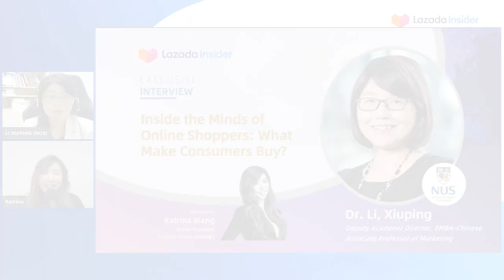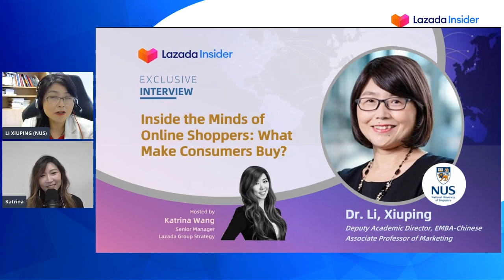Inside the Minds of Online Shoppers: What Make Them Buy?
You know WHAT your consumers buy, but do you know the WHY behind the buy? Consumer psychology is essentially getting into this "WHY" territory – understanding the drivers that motivate the consumer's purchase decisions. How do consumers make purchase decisions differently online versus offline? How can businesses apply consumer psychology principles to effectively influence shoppers along the online consumer journey? Join Dr. Li Xiuping, Associate Professor of Marketing and Deputy Academic Director of EMBA-C Program from the National University of Singapore Business School, as she empowers businesses with consumer psychology tools that will make selling more compassionate, effective and predictable.